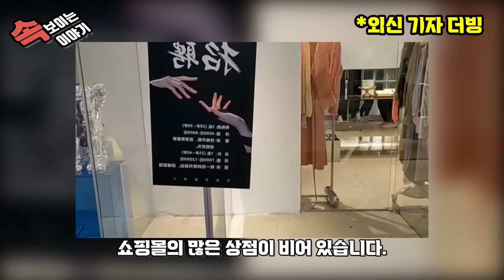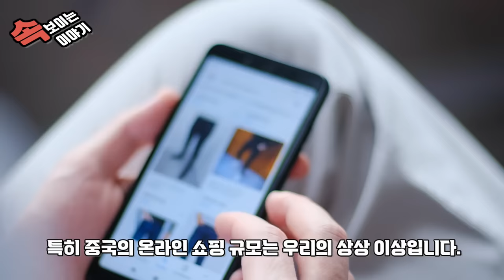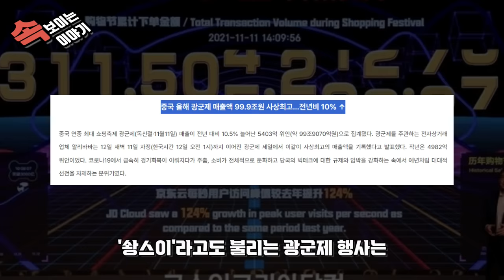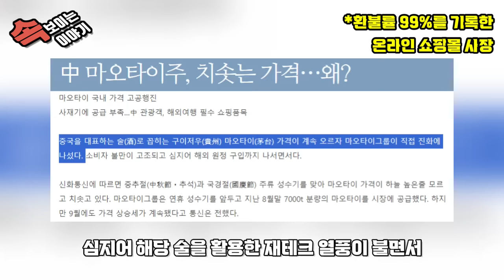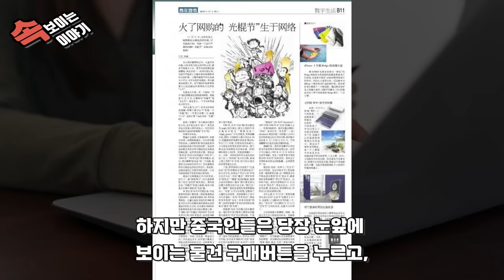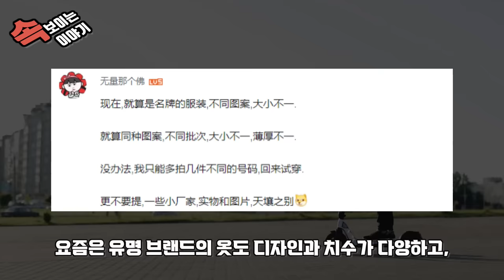중국반응 ㅣ 중국 경제가 버블이었다! ㅣ 온라인 매출의 99%가 반품된 판매자의 절규